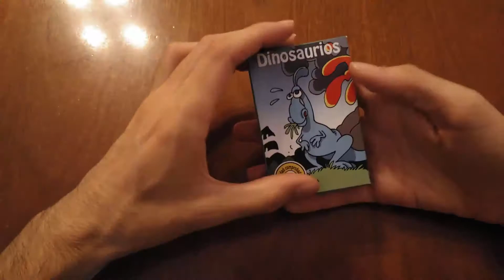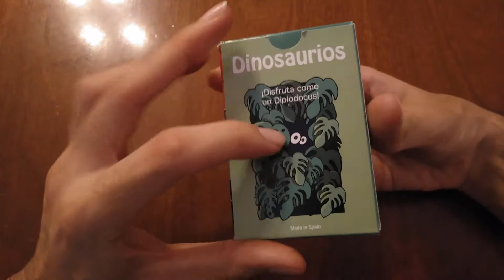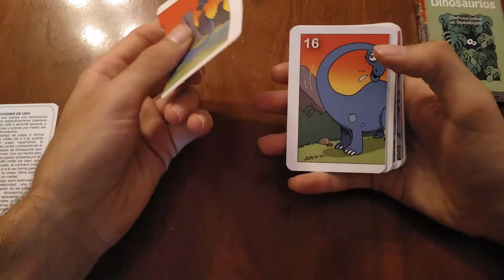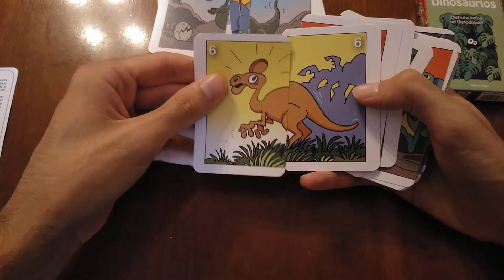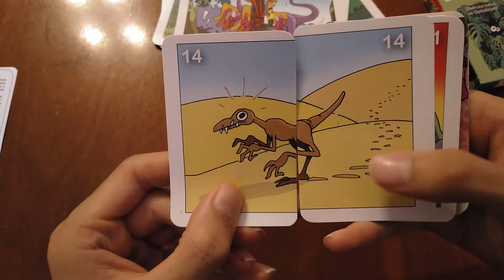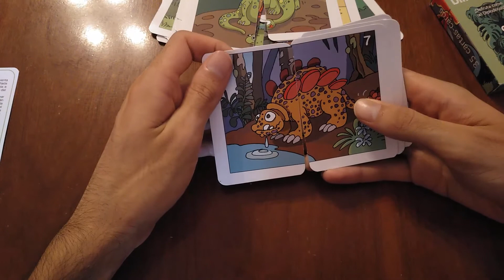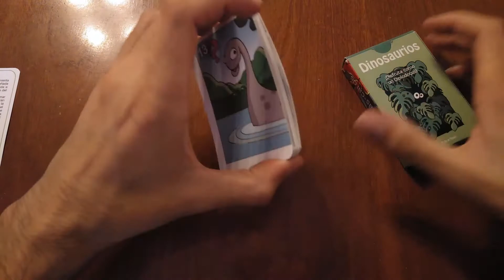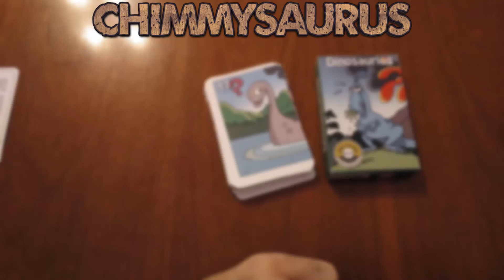¡¡Cartas de DINOSAURIOS para LOS MÁS PEQUEÑOS!! - Unboxing + Review!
¡Muy buenas minions!
¿Buscabais una baraja de cartas de dinosaurios para los peques? ¡Aquí os traigo una muestra de una baraja española que se puede encontrar en tiendas!

¡¡Si os gusta no os olvidéis de darle a like y compartirlo con TODOS vuestros amigos!!

¿Qué es un dinosaurio? ¿Cómo eran? ¿Dónde y cuando vivieron? ¡¡Esto y mucho más en el canal!!